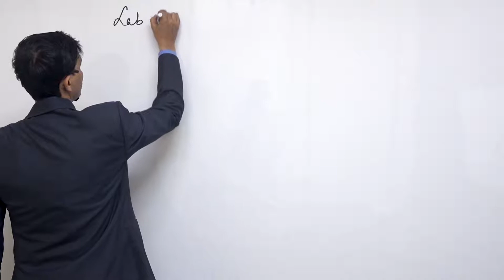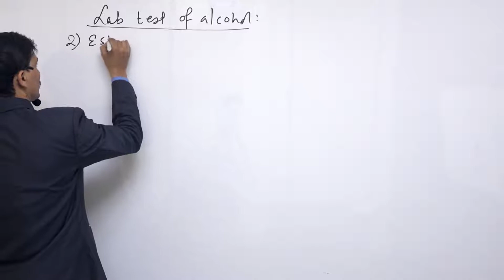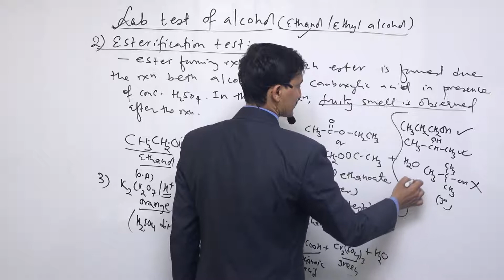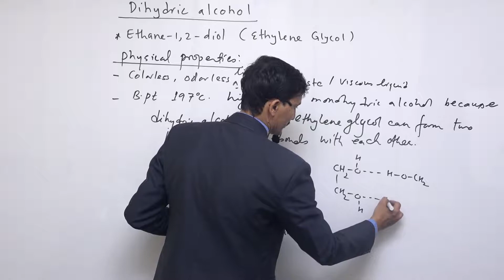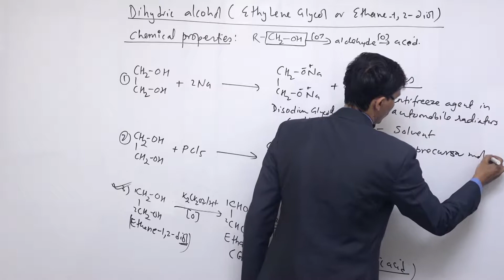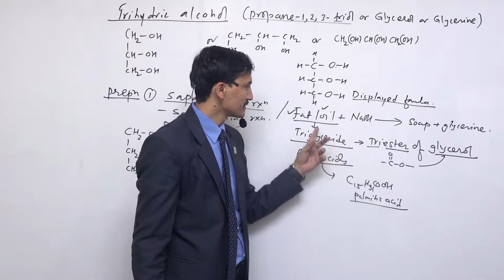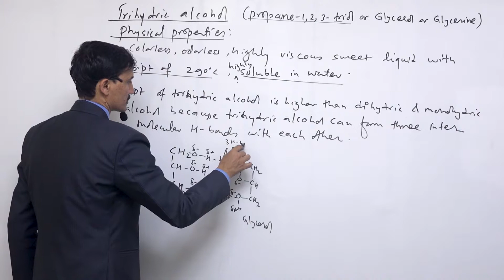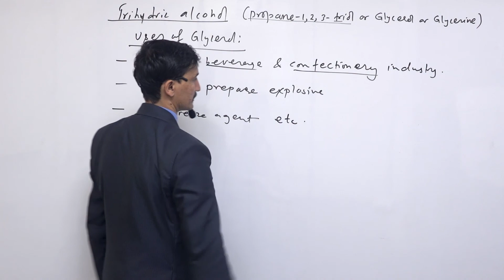class 12 chemistry alcohal part 3